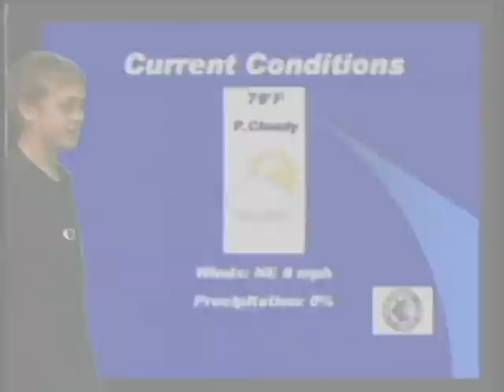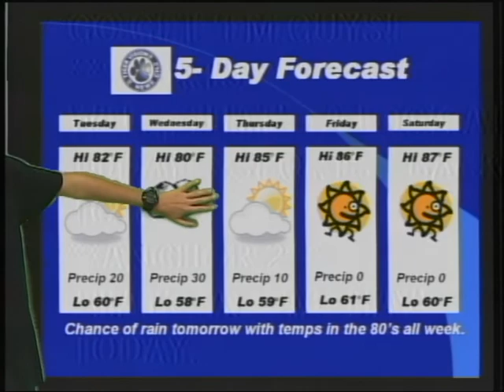FMS 9 19 2011